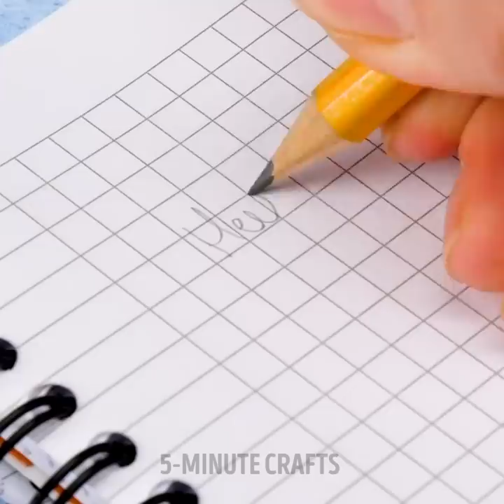AWESOME LIFE HACKS WITH BALLOONS THAT WILL SURPRISE YOU 🎈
TIMESTAMPS
00:15 Shoe protector
00:45 Swimming cap
01:30 Pool bed
02:00 Kitchen tool
03:18 DIY barbie clothes
04:50 Dessert decoration